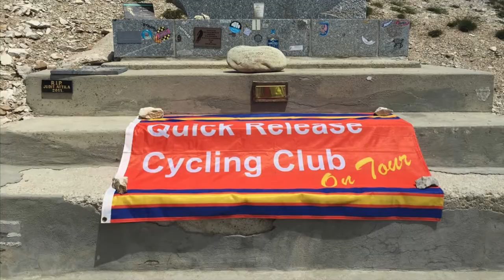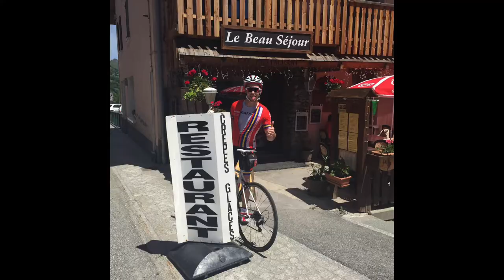QRCC ALPS Movie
on 19th June 2015 8 QRCC club cyclists set off from their kent homes, and headed to the french alps to pit their legs against the world famous climbs of the tour de France. We create everlasting memories, some of which are shown in this special video.